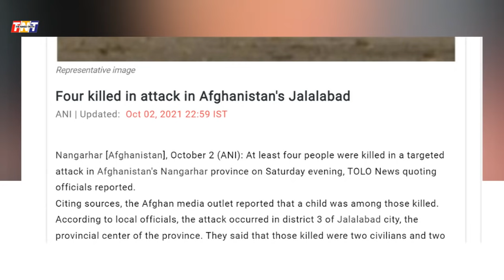US Drone Attack In Afghanistan On Haqqani Network | 4 Taliban Killed In Jalalabad | Pakistan Army